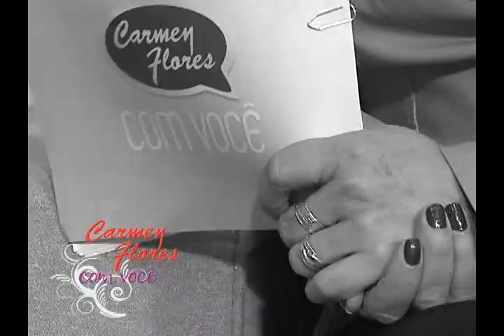12 05 2012 Carmen Flores Com Você Entrevista com Dr Justo Leivas e Alceu Collares